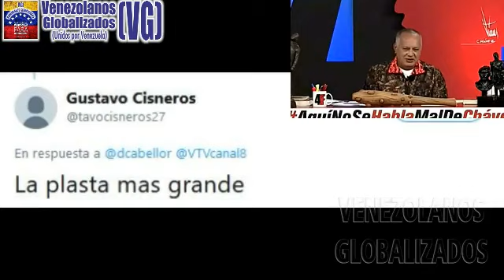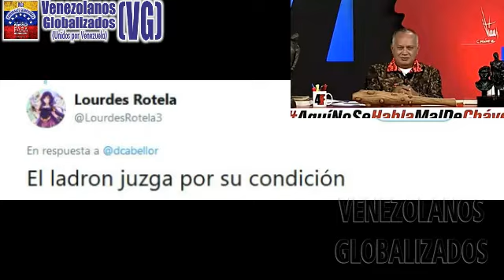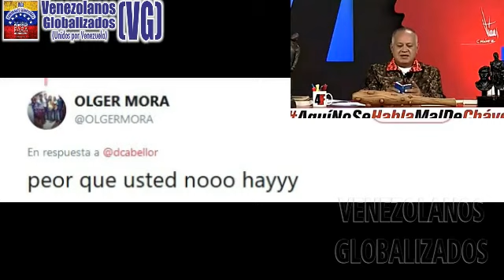CABELLO MΑΝDΑ A ΕSΤUDΙΑR A JUAN GUAIDÓ - ¡EL CΗΙSΤΕ DEL DÍΑ!